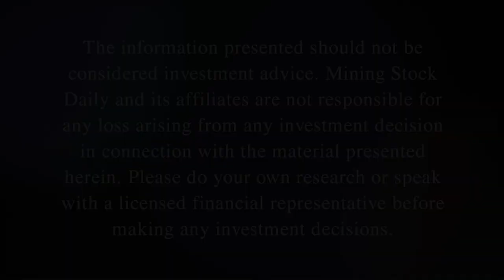Jesse Felder: Markets are Being Pulled Higher by Few Strong Hands; and AI: the Future of Drilling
In our first segment of this week's long-form episode, we welcome back Jesse Felder of The Felder Report. We try to make sense of these moves in the major US markets as the S&P pushes towards that alluvial $5000 mark. But is it a strong enough move based on only a few equities? The economy continues to show more slowing, with auto loan and credit card delinquencies on the rise and, of course, corporate real estate show more volatility.

We then turn to JT Clark, CEO of Veracio, a wholly owned subsidiary of Boart Longyear. Clarke is leading Veracio to employ AI-driven drilling technology, state-of-the-art scanning and cutting-edge digital sensing technologies within a single integrated platform to extract in-depth, accurate orebody knowledge, foster real-time, informed decision-making, unparalleled efficiency and profitability in the mineral industry.

Arizona Sonoran Copper Company (ASCU:TSX) is focused on developing its brownfield copper project on private land in Arizona, a tier 1 location. The Cactus Mine Project is located less than an hour's drive from the Phoenix International airport via highway i-10, and with grid power and the Union Pacific Rail line situated at the base of the Cactus Project main road. With permitted water access, a streamlined permitting framework and infrastructure already in place, ASCU's Cactus Mine Project is a lower risk copper development project in the infrastructure-rich heartland of Arizona.For more information, please visit ⁠⁠⁠⁠⁠⁠⁠⁠⁠⁠⁠⁠⁠⁠⁠⁠⁠⁠⁠⁠⁠⁠⁠⁠⁠⁠⁠⁠⁠⁠⁠⁠⁠⁠⁠⁠⁠⁠⁠⁠⁠⁠⁠⁠⁠

Fireweed Metals is advancing 3 different projects within the Yukon and Northwest Territories, including the flagship Macmillan Pass Project, a large zinc-lead-silver deposit and the Mactung Project, one of the largest and highest-grade tungsten deposits in the world. Fireweed plans to advance these projects through exploration, resource definition, metallurgy, engineering, economic studies and collaboration with indigenous people on the path to production. For more information please visit ⁠⁠⁠⁠⁠⁠⁠⁠⁠⁠⁠⁠⁠⁠⁠⁠⁠⁠⁠⁠⁠⁠⁠⁠⁠⁠⁠⁠⁠⁠⁠⁠⁠⁠⁠⁠⁠⁠⁠⁠⁠⁠⁠⁠⁠fireweedmetals.com⁠⁠⁠⁠⁠⁠⁠⁠⁠⁠⁠⁠⁠⁠⁠⁠⁠⁠⁠⁠⁠⁠⁠⁠⁠⁠⁠⁠⁠⁠⁠⁠⁠⁠⁠⁠⁠⁠⁠⁠⁠⁠⁠⁠⁠.

Vizsla Silver is focused on becoming one of the world’s largest single-asset silver producers through the exploration and development of the 100% owned Panuco-Copala silver-gold district in Sinaloa, Mexico. The company consolidated this historic district in 2019 and has now completed over 325,000 meters of drilling. The company has the world's largest, undeveloped high-grade silver resource, which will grow with a resource update in early 2024.

Victoria Gold operates the Eagle Gold Mine within the Dublin Gulch Property. Eagle is the largest gold mine in Yukon's long history of gold production. In addition to the long-life Eagle Gold Mine, the Dublin Gulch property has upsized exploration potential including priority targets Raven and Lynx among others. Follow all the gold production and exploration news at ⁠⁠⁠⁠⁠⁠⁠⁠⁠⁠⁠⁠⁠⁠⁠⁠vgcx.com⁠⁠⁠⁠⁠⁠⁠⁠⁠⁠⁠⁠⁠⁠⁠⁠.